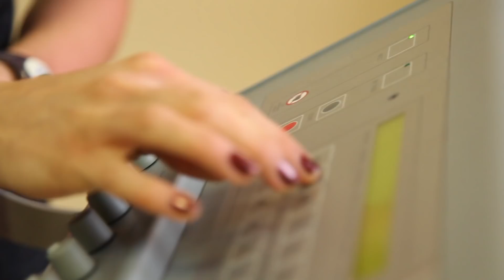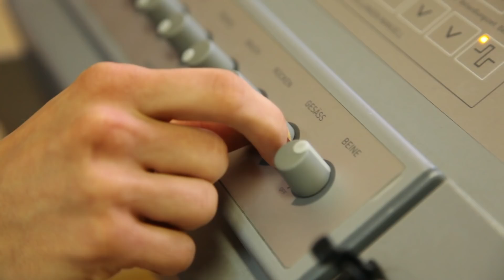Emilio 40 kilót fogyott eddig, felesége 70-et...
A népszerű énekesnek mindig is kihívást jelentettek a plusz kilók. Minden lehetséges eszközt bevetett a fogyás érdekében. Ilyen a gyomorgyűrű is... s most a Speedbody.